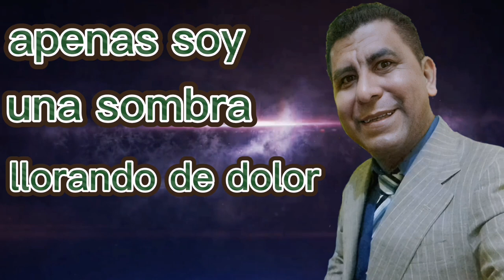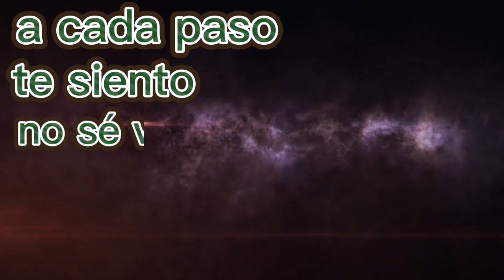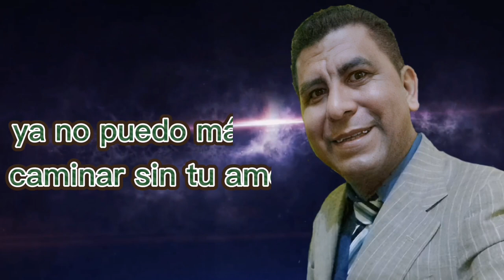Llueve. Josué Martinez